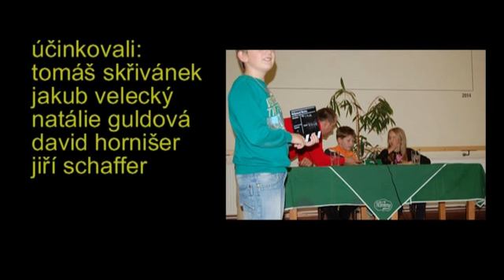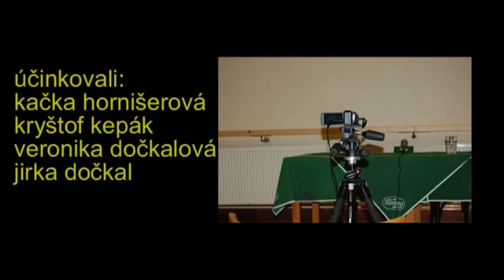Zpravodajství Bedřichovice - únor 2014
Zprávy dětí z Bedřichovic

Kateřina Šedá: Bedřichovice nad Temží
Netypická výstava Kateřiny Šedé v Moravské galerii v Brně je součástí pětiletého projektu, kterým se autorka snaží vytvořit v obci novou podobu svátku.